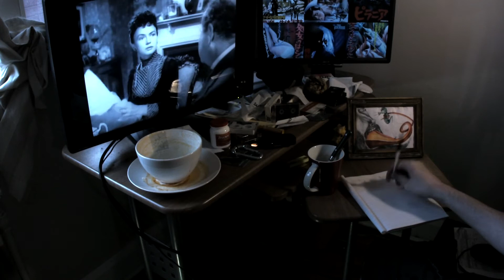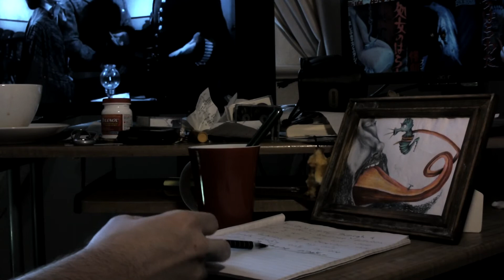K.L.B. - Egomaniacal (Music Video)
Egomaniacal😈